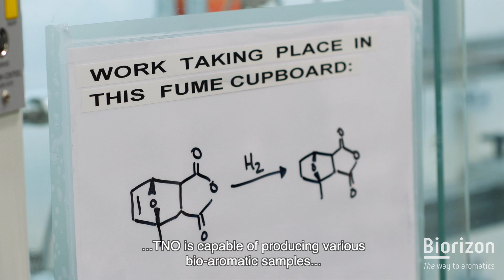Biorizon's Sugar Horizon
Biorizon Shared Research Center Biorizon wants to enable commercial production of bio-aromatics by 2025. Let’s go inside and I’ll show you what we do!

Since 2013, Biorizon co-initiator TNO has created an unique IP-portfolio position for the production of functionalised bio-aromatic monomers, starting from commercially available bio-based furfural.

Our initial focus is on specialty bio-aromatics which display improved properties in end products. That can be, for example, increased physical durability or improved UV-stability.

We are targeting applications in which recycling of the current petrochemical products is seen as being too challenging, such as coatings. In these areas, we see biobased components as the best solution to realize a sustainable future.

At our pilot facilities here at the Green Chemistry Campus in Bergen op Zoom, TNO is capable of producing various bio-aromatic samples up to 10s of kilogram-scale, such as hemimellitic acid, 3-methylpthalic anhydride and 3-methylhexahydrophthalic anhydride.

TNO has established spinoff company Relement that will take the next step towards commercialization.

Our Diels-Alder Platform technology allows TNO to expand the portfolio to other specialties or bulk aromatics, depending on specific industrial requests.

We invite you to change the future of the chemical industry by testing our samples in your product and find out the benefits yourself. Are you with us?